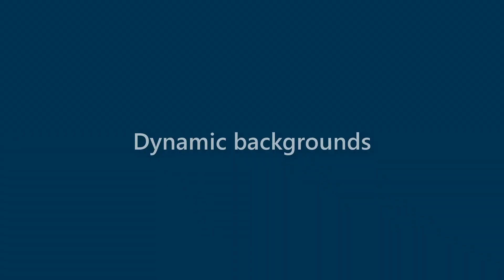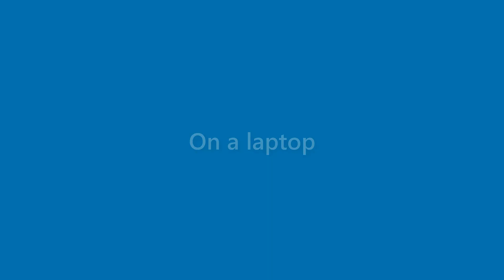Elliott Morgan - appearance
Name Look - Elliott Morgan - appearance. In this video we present "Elliott Morgan" name look and feel in various scenarios.
This video will cover:
How does "Elliott Morgan" look as a personal letterhead?
How does "Elliott Morgan" look on a business card?
How does "Elliott Morgan" look on a computer/laptop screen?
How does "Elliott Morgan" look with different background colors?
How does "Elliott Morgan" look with various fonts?